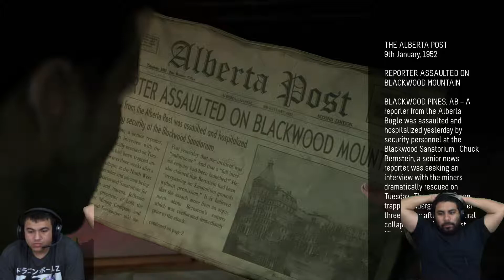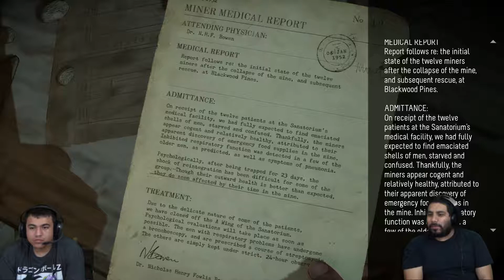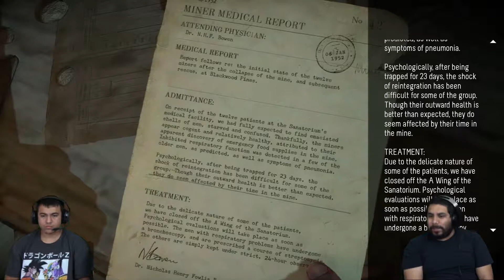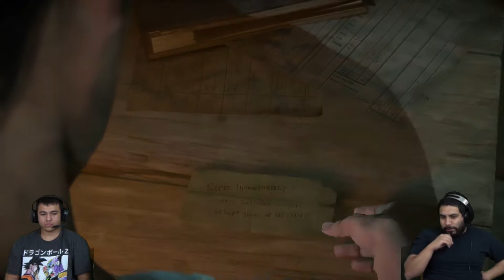Let's Play Until Dawn Part 7